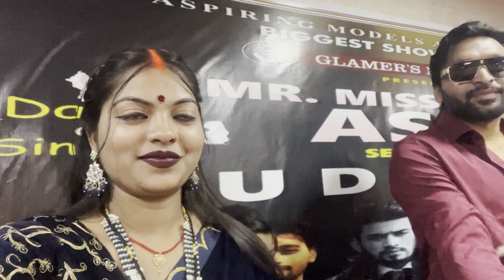Event Show in Satya Hotel Waidhan Singrauli || Summy9999